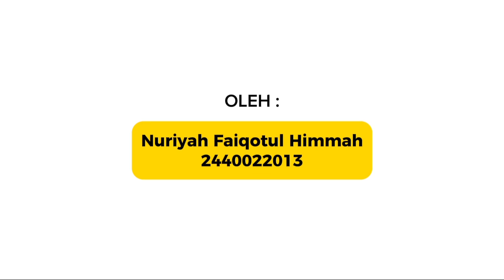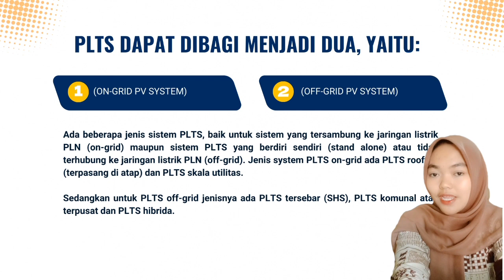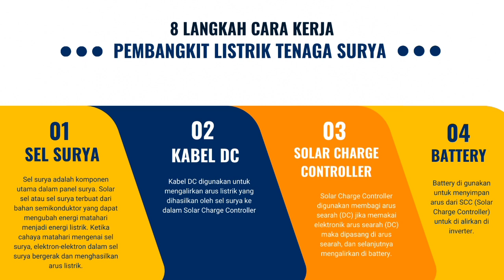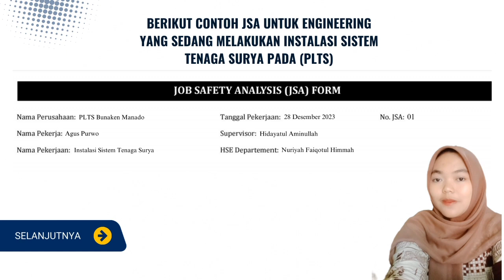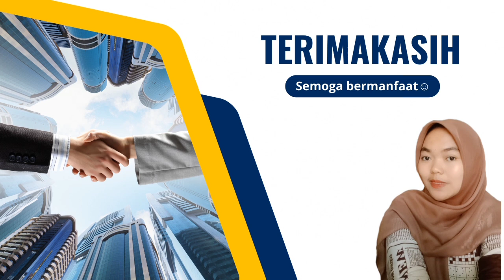Job Safety Analysis (PLTS)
Nuriyah Faiqotul Himmah